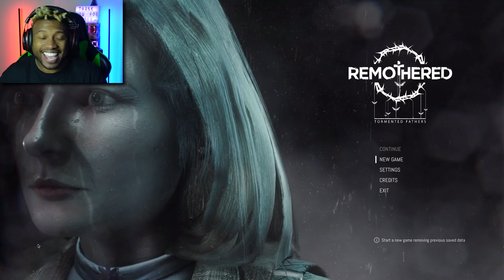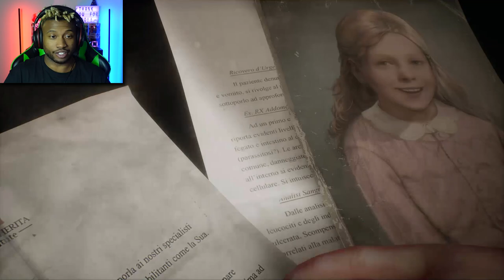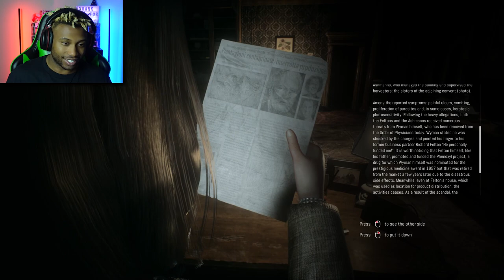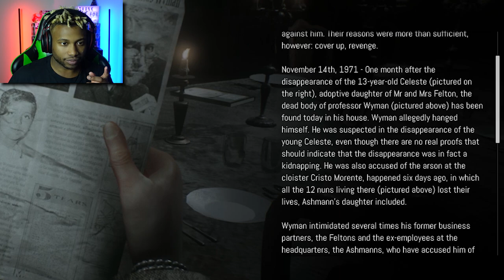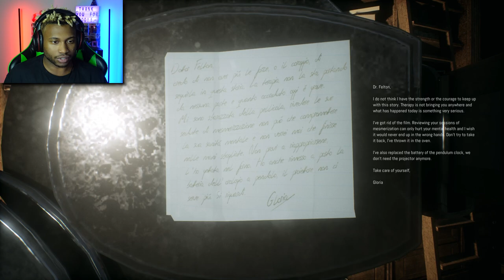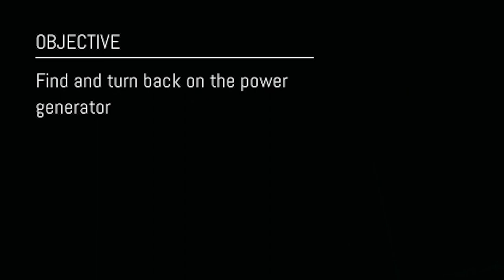Why Did I Have To Be So NOSEY?!?! | Remothered: Tormented Fathers Part 1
"Dr. Reed" wants to uncover the truth about a missing persons, but finds herself in a worse position than she ever could've imagined...